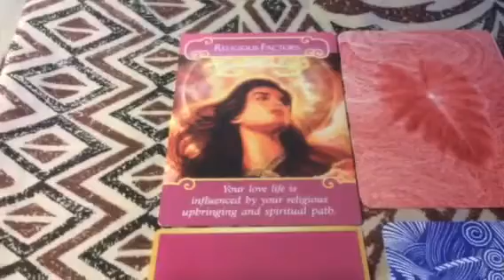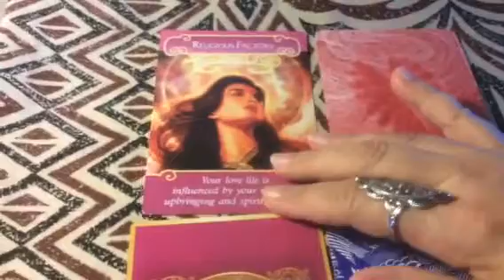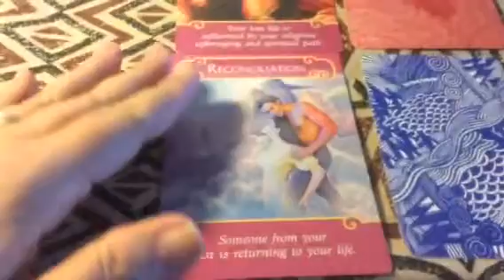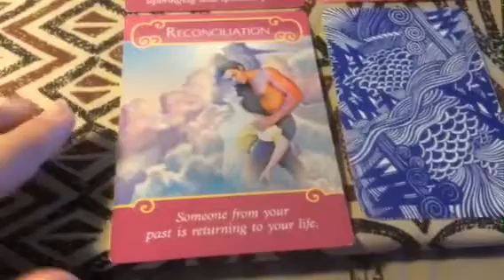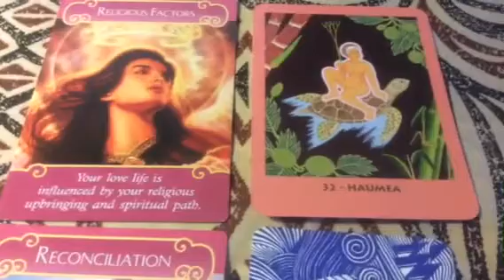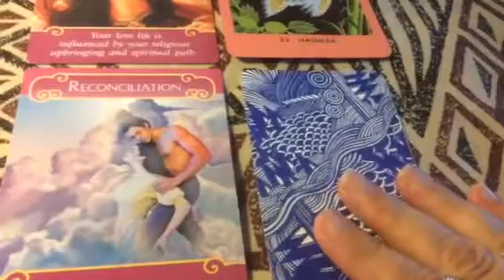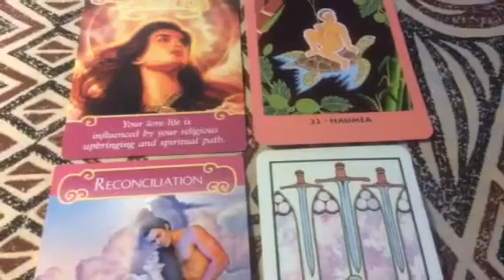AIR ELEMENTS SIGNS 2/2020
Gemini ♊️, Libra ♎️ and Aquarius ♒️ 2/2020
Love 💕 Money 💰 and yes/no answer to your ?